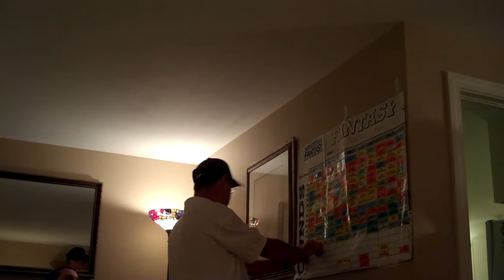Going Postal 2009 NFL Fantasy Draft Night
Experience all the excitement of the late rounds in this year's Going Postal Draft.